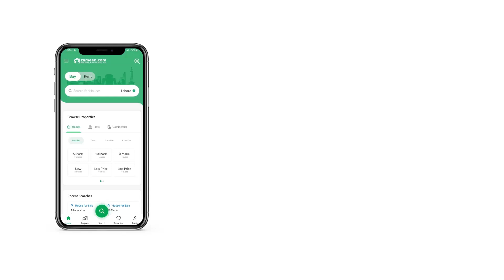8 MARLA RESIDENTIAL PLOT FOR SALE IN FAISAL TOWN - F-18 ISLAMABAD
All facilities are available full-developed area Underground electricity, gas, sewerage, Boring water, And PTCL 5G service near park, masjid and Market, Banks are available
CCTV security services, Boundary wall, Proper main Entrance gates Security staff other maintenance staff available
Last CDA Sector in Islamabad Final NOC Issued by CDA Neat clean and Green society
NOTE; All Sizes of Plots/Houses/shop Residential and commercials are available